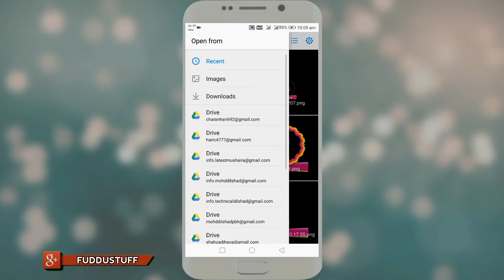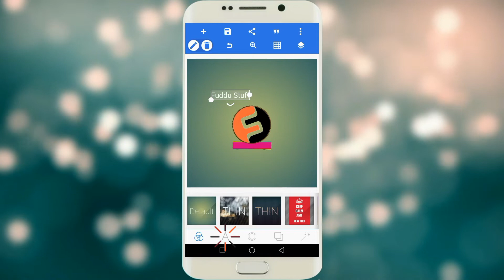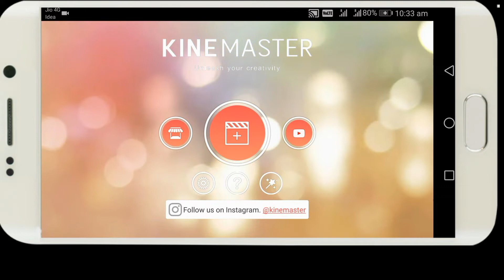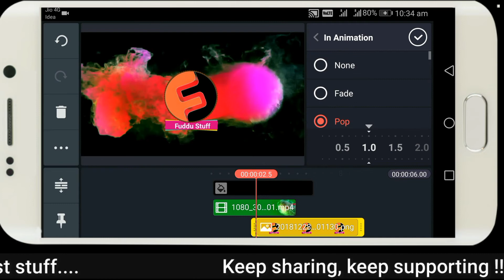How to make intro like the lallantop